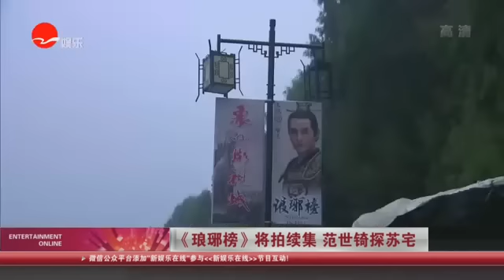《看看星闻》:《琅琊榜》将拍续集 范世锜探苏宅 Kankan News【SMG新闻超清版】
[新闻摘要]近日,侯鸿亮接受采访时表示,《琅琊榜》一定会有续集,已在筹备中……